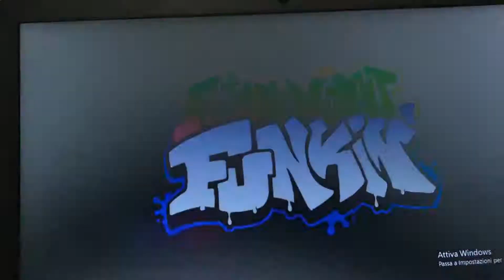Friday night funkin shaggy pixelated full week hard